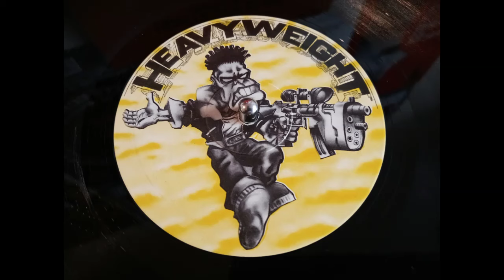LQ - Jungle Archaeology IX - Old School Jungle Mix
Freestyle vinyl mix, rolling through the 90s selections.

Mixed by LQ